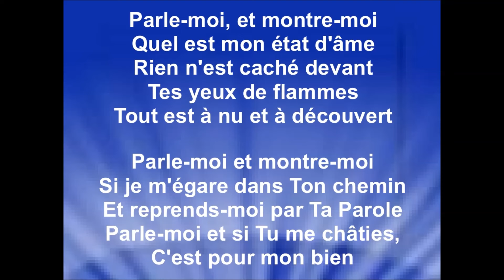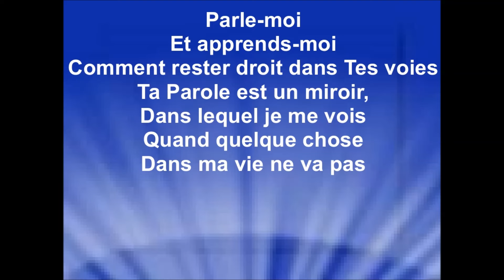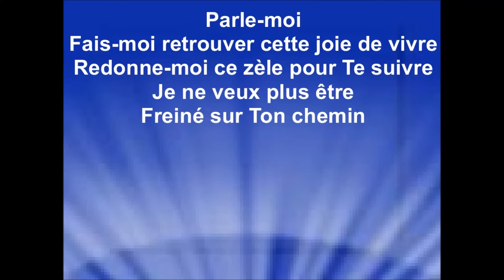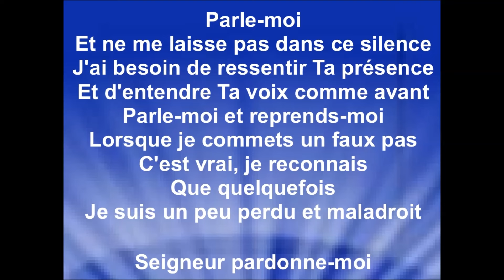PARLE-MOI - Marine (cover Sébastien Battian)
PARLE-MOI - Marine
Auteur/compositeur :
Sébastien Deleria Chermano Battian

Je remercie Marine pour l'autorisation d'utiliser ses enregistrements pour que je puisse faire des vidéos-paroles, pour la gloire de Dieu, la bénédiction de Ses enfants et afin que le monde entende les merveilles de Dieu.
Raynold

📧Me contacter pour des accords📧